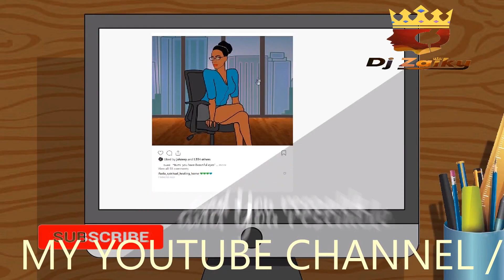NEW |BEST NAIJA AFROBEATS | VISION 2020 VIDEO MIX VOL 2 | DJ ZAIKY |ZLATAN | NAIRA MARLEY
NEW |BEST NAIJA AFROBEATS | VISION 2020 VIDEO MIX VOL 2 |DJ ZAIKY | ZLATAN | NAIRA MARLEY | YEMI ALADE | FLAVOR | OLAMIDE | DJ SPINAL AND MANY OTHERS.

JAH BLESS US ALL

ONE LOVE